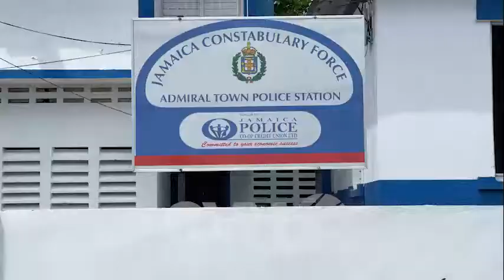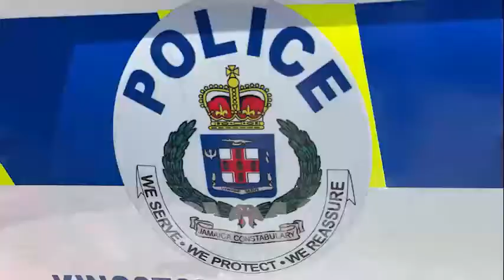Jamaica Needs to Invest in Crime Fighting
Our investigators are carrying very heavy case loads relative to other countries, and this detracts from the effectiveness of law enforcement in JA. There needs to be more investment in the intelligence-gathering and investigative capacities of the JCF. We also need to strengthen case management, from arrest right through to the conclusion of trials, to ensure effective prosecutions.

About Mark J. Golding:

I am a proud Jamaican, a son of the soil and a dedicated member of the People’s National Party. My parents were champions in giving back to Jamaica especially in the disabilities community and I continue the family legacy through my own advocacy for disenfranchised persons and persons with disabilities. I am committed to using the law to protect rather than oppress people, as evidenced by my legislative performance. I have a record of strong leadership in my constituency and  I am proud to serve as Leader of The Opposition and President of the People’s National Party.

Our common purpose must be the creation of a 21st century Jamaica that exemplifies and upholds the progressive principles of social justice and equality for all Jamaicans. This is the foundational purpose of the Party and its socialist roots. There is much more work to be done to eliminate the remaining structural inequalities within Jamaican society.  To achieve this, we must live and promote the values of self-discipline, civic responsibility, and caring for and respecting others.